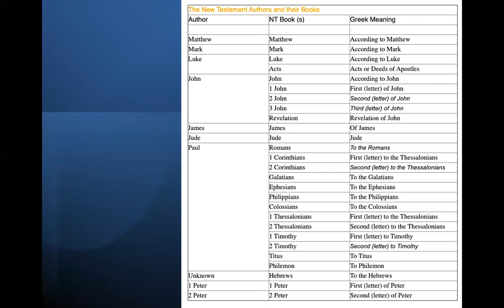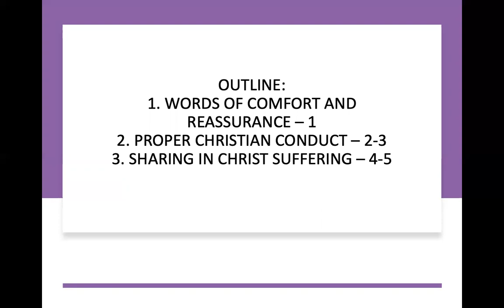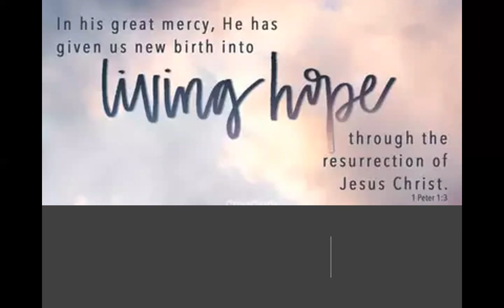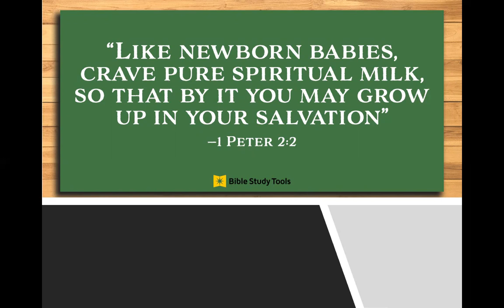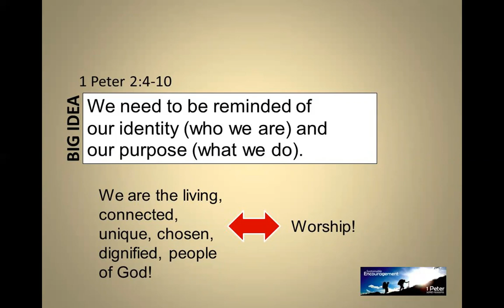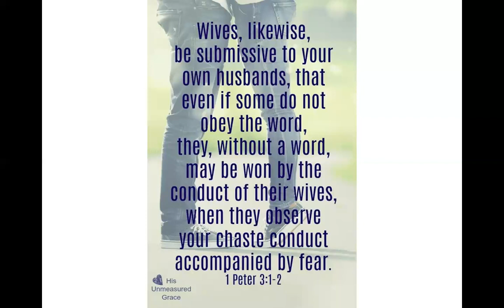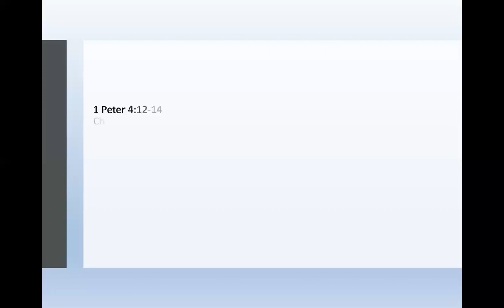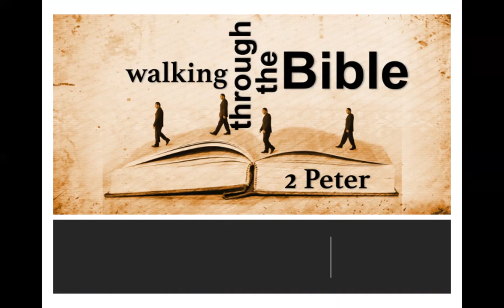9/22/21 FIRST PETER by Pastor Jeff Padre Guiwa